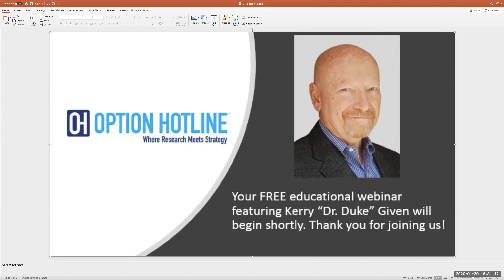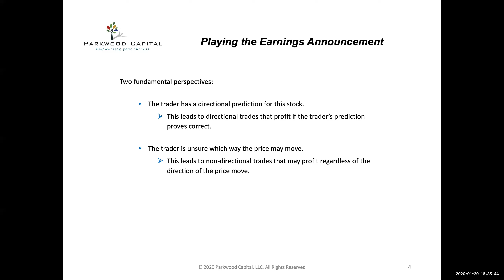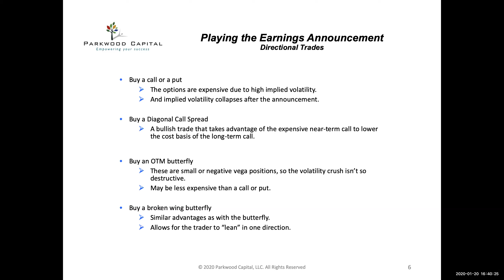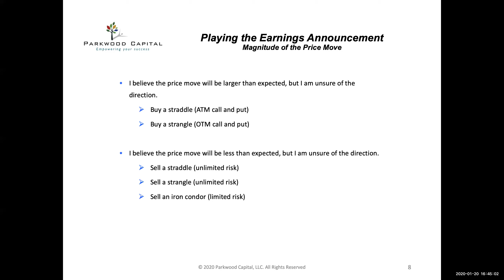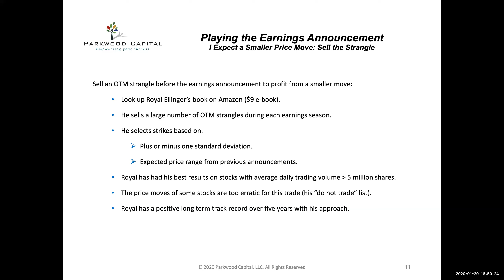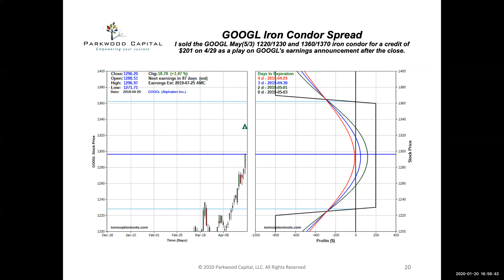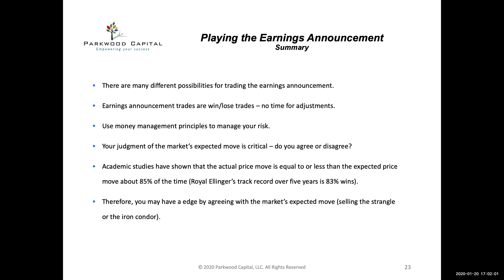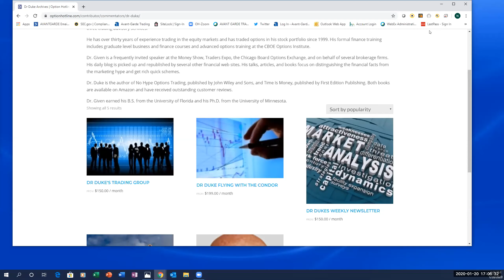Dr Duke webinar 20200120